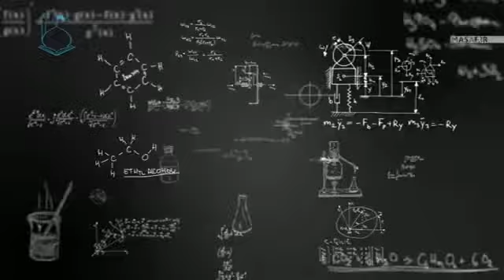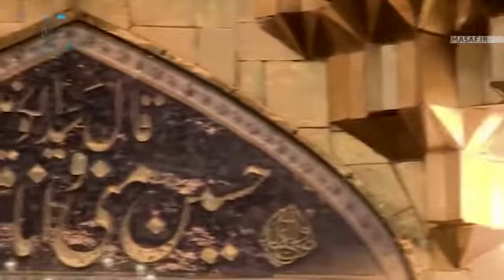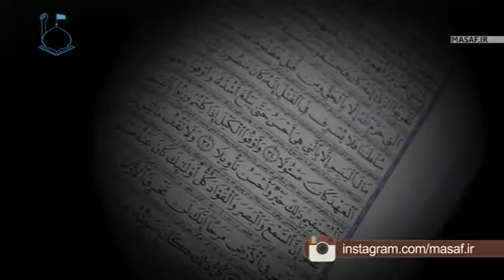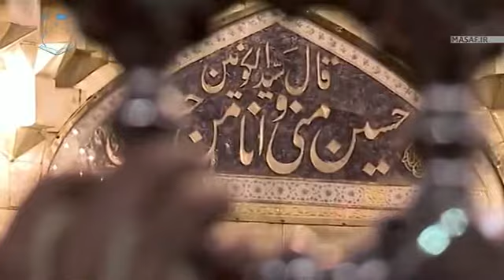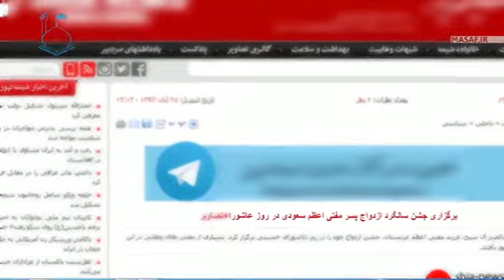کلیپ استاد رائفی پور « حسین زمان 3 - اشک » مهدویت